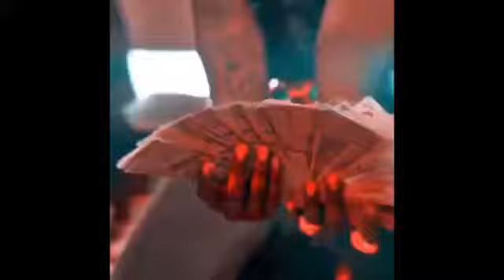Young thug - Robbery (unreleased)